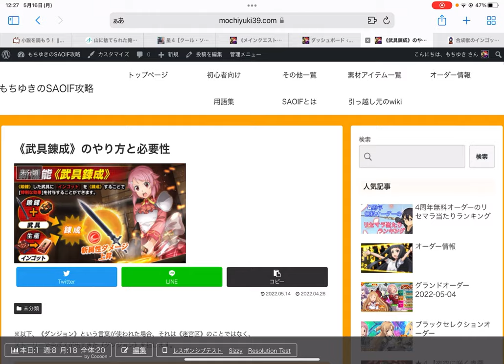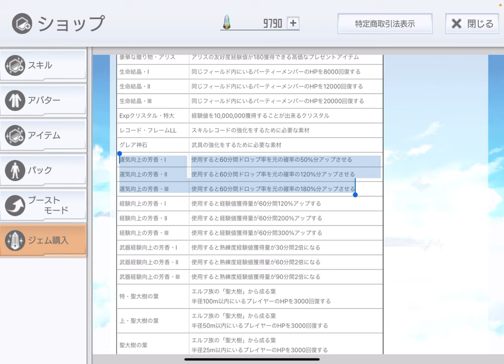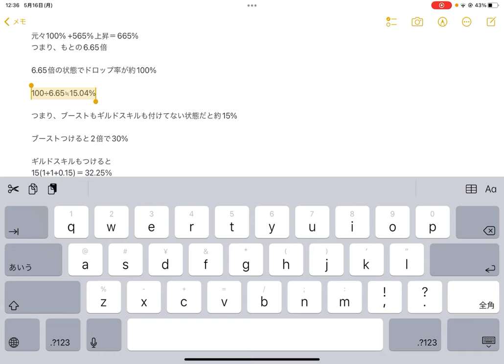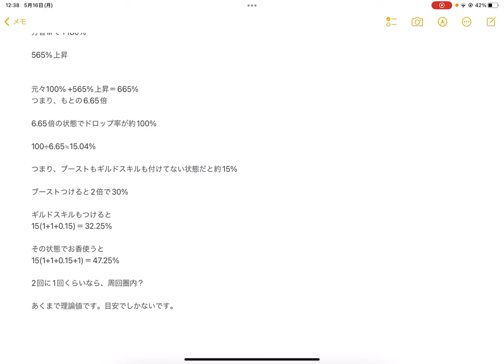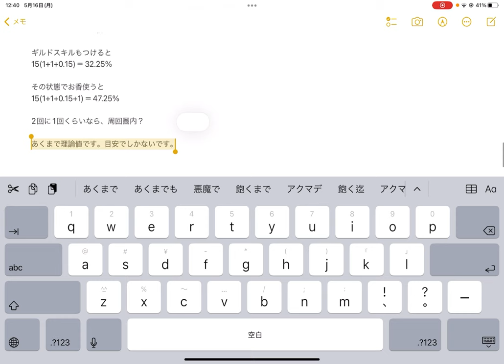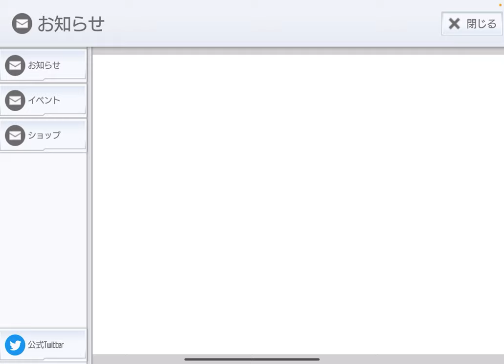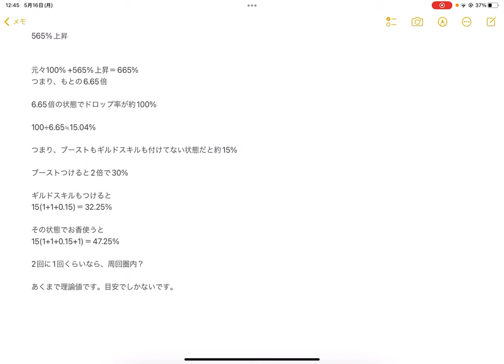【SAOIF】ダンジョンボスの金属片ドロップ率が判明！？【ダンジョンインゴット周回】【武具錬成】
計算など、何か間違ってるところがあったらすみません。

m(_ _)m